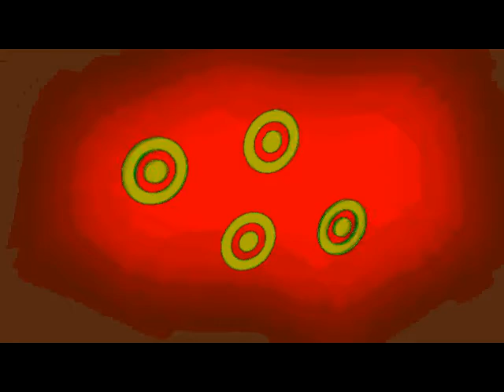Full Best Animation Logos in Flanged Saw Effect 15.0